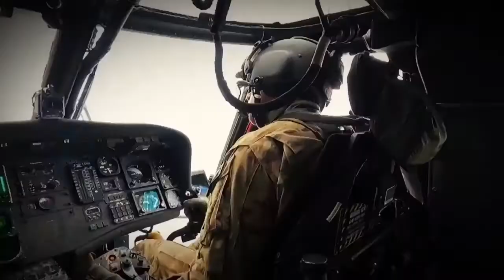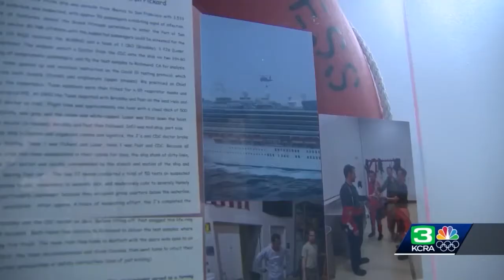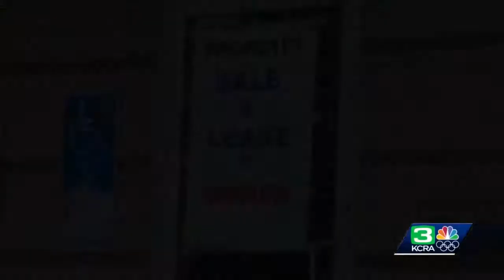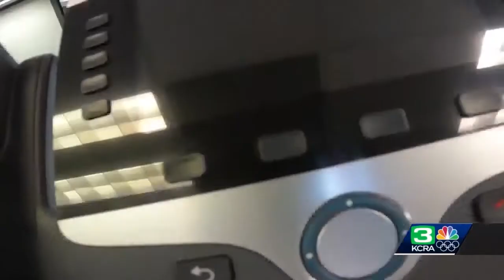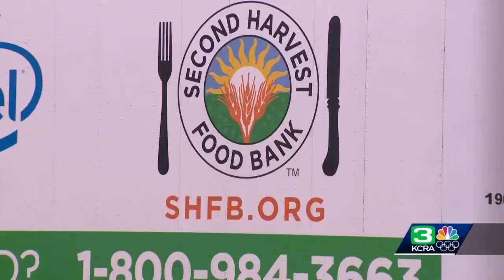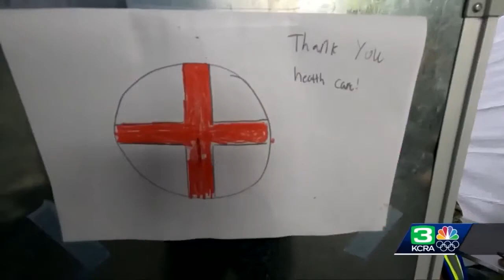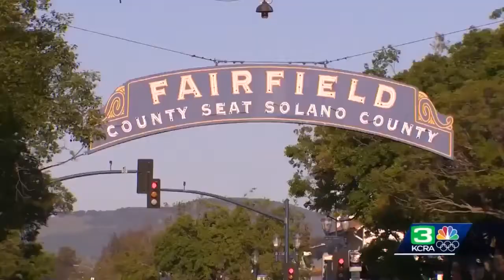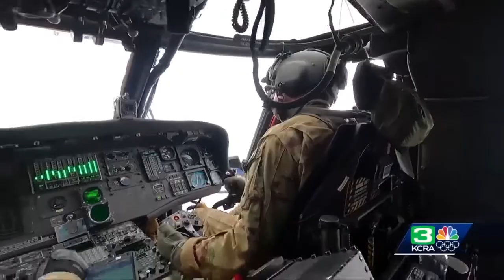On California's Frontlines: Citizen Soldiers and the Longest Deployment in the Guard's History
California National Guard troops have been on the frontlines of the COVID-19 pandemic since the virus was first docked off the Northern California Coast in March of 2020. Since then, troops have been deployed to help keep the peace during civil unrest, assists state and local health officials administer coronavirus vaccines and help fight and prevent devastating wildfires.